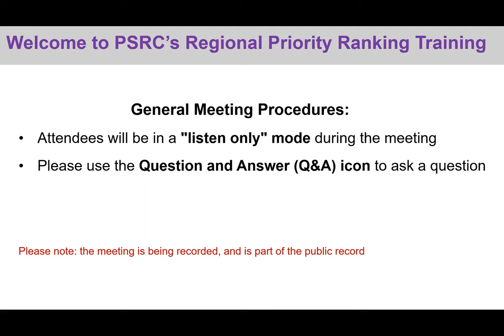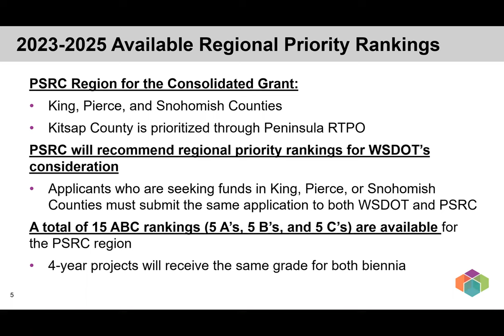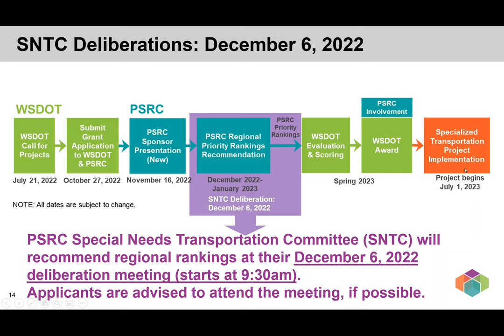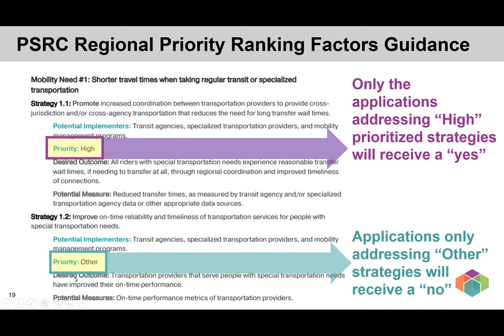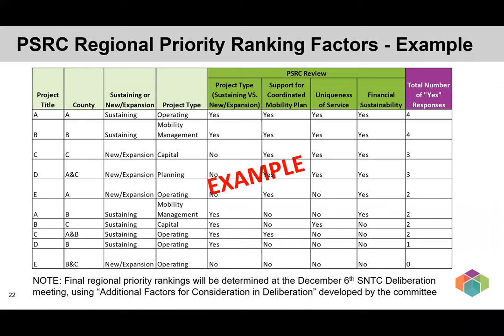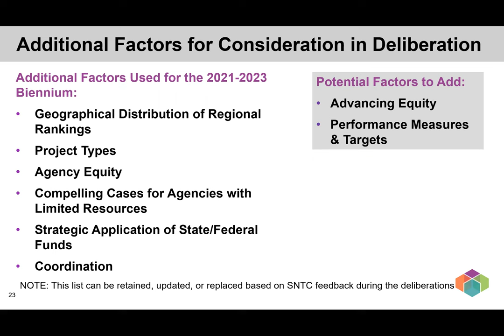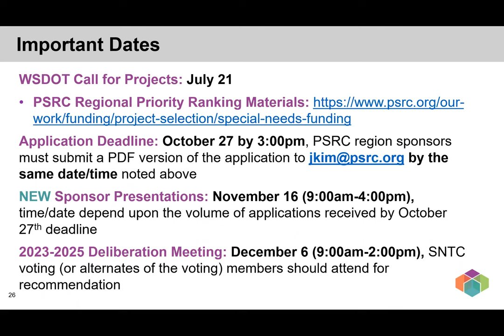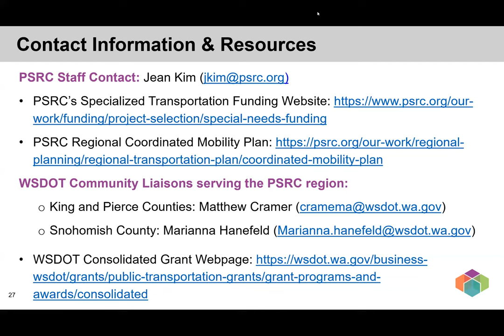2023-2025 WSDOT Consolidated Grant for the PSRC Region: Regional Priority Ranking Training - 8/3/22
Training outline:
- Overview of PSRC Role in WSDOT Consolidated Grant Process
- PSRC Regional Priority Ranking Schedule
- PSRC Regional Priority Ranking Factors
- Questions & Answers